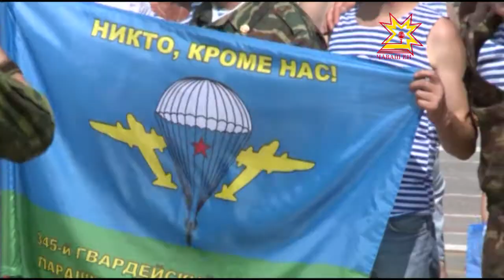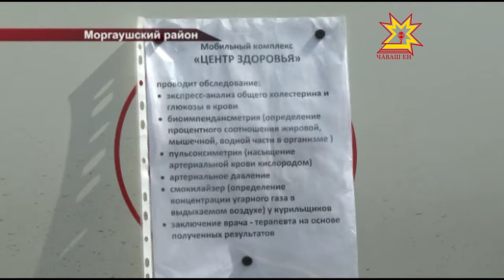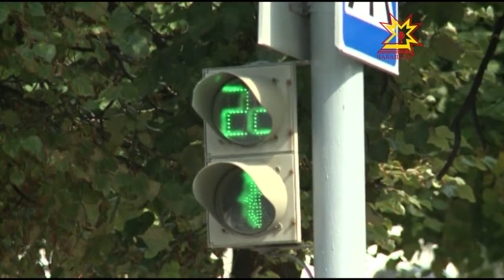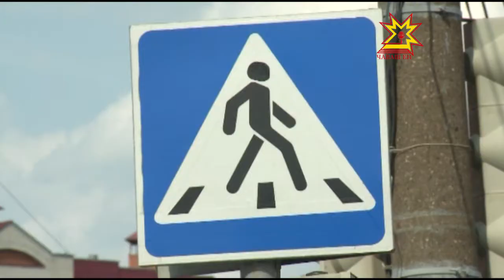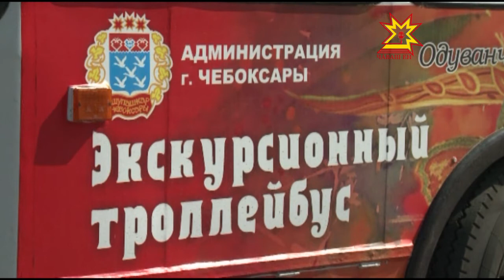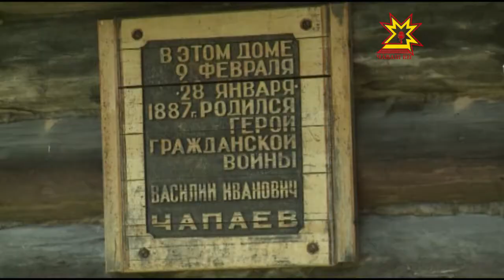Республика 02 08 2016 на русском языке Вечерний выпуск